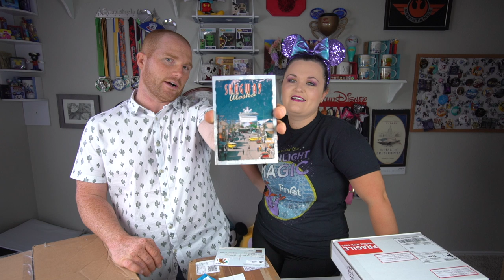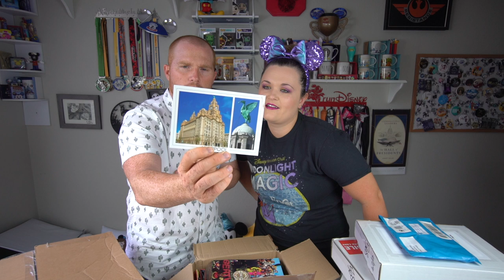UNBOXING MAGICAL MAIL | July 2019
Our Camera Gear